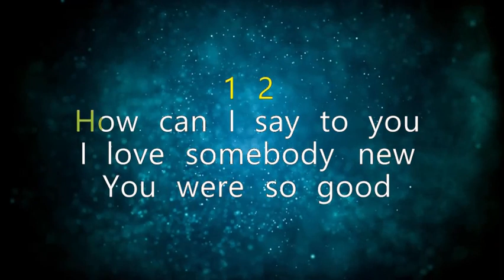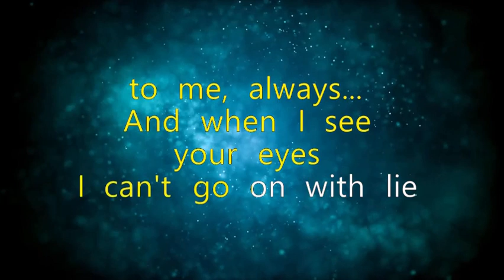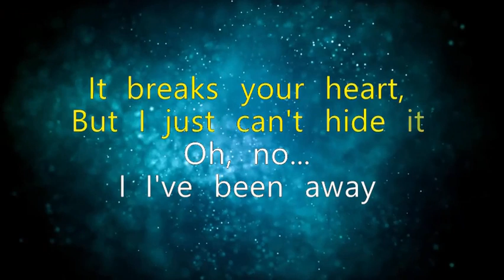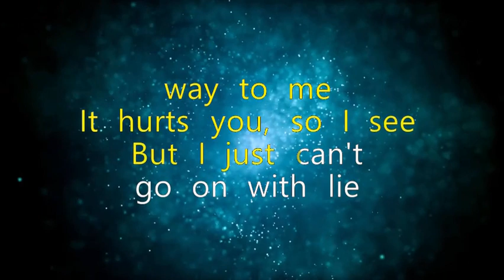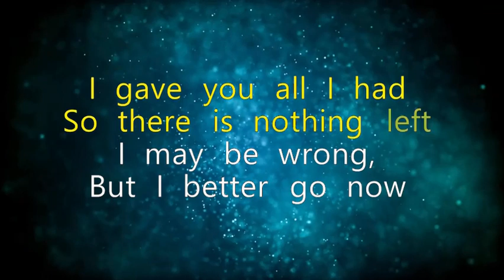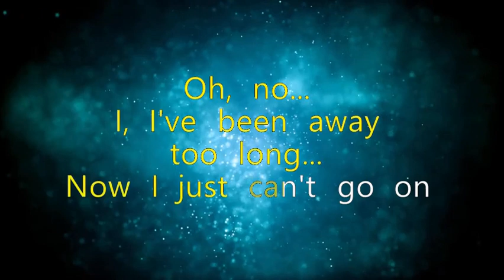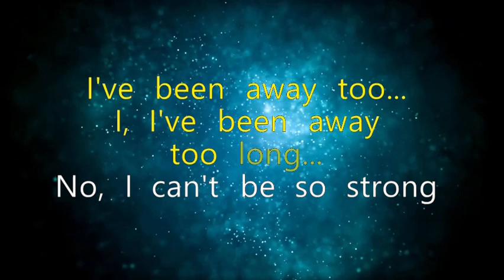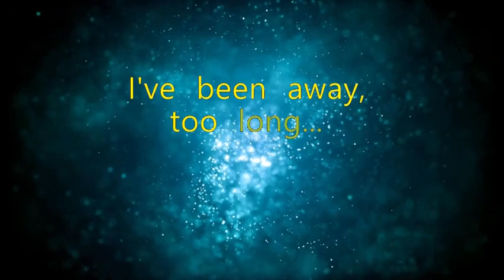IVE BEEN AWAY TOO LONG ( George Baker ) KARAOKE MUSIC BOX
LYRICS
How can I say to you...
I love somebody new...
You were so good to me, always...
And when I see your eyes...
I can't go on with lie...
It breaks your heart,
But I just can't hide it... Oh, no...
I I've been away too long...
Now I just can't go on...
I've been away too...
No, I can't be so strong...
I've been away too long...
Don't look that way to me...
It hurts you, so I see...
But I just can't go on with lie...
I gave you all I had...
So there is nothing left...
I may be wrong,
But I better go now... Oh, no...